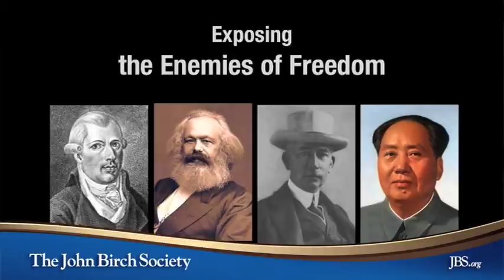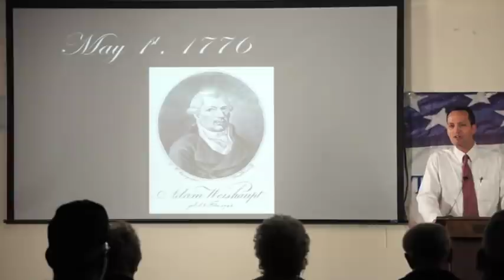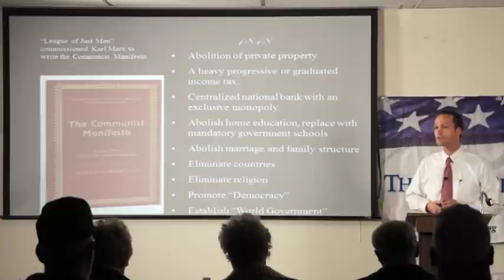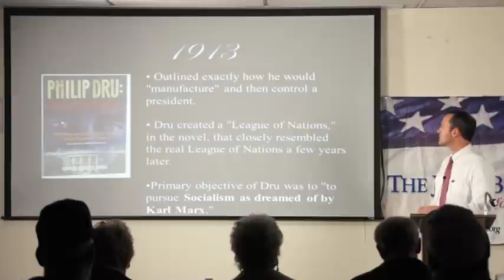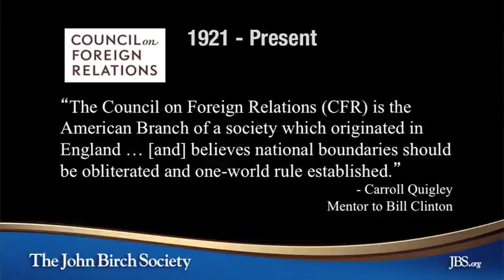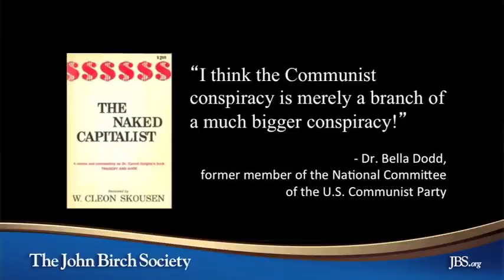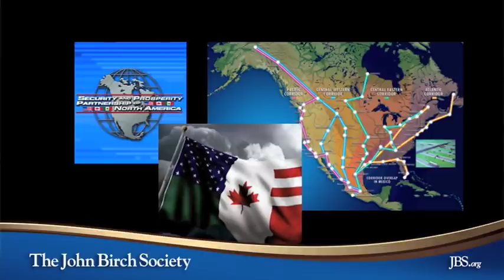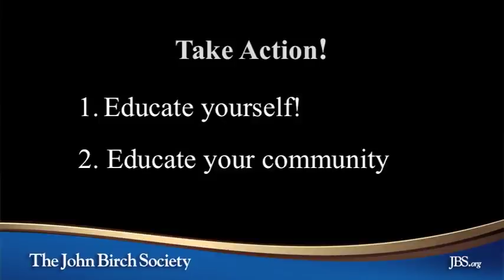Lecture 5: Exposing the Enemies of Freedom | The Constitution Is The Solution!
In lecture 5, we discuss the organized groups who are working against the principles of Americanism, especially the globalist United Nations and the Council on Foreign Relations.

JOIN THE JOHN BIRCH SOCIETY TO HELP PROTECT AMERICAN LIBERTY, FREEDOM, AND INDEPENDENCE!